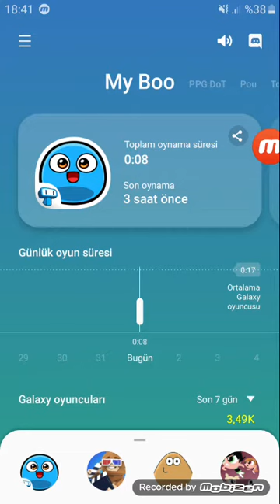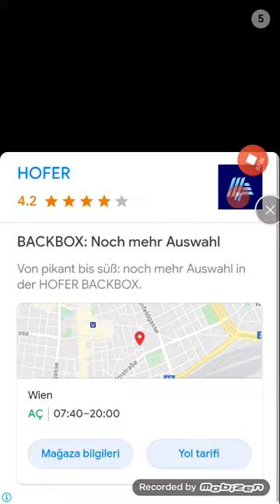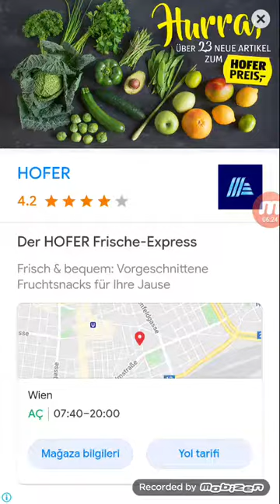My Boo Game MineGames Fight!😡 part 2